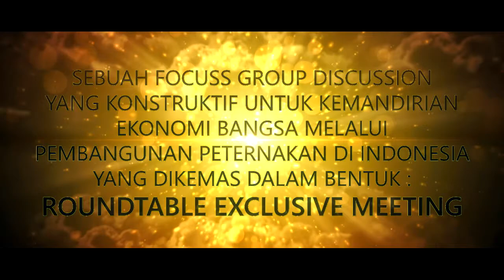Drs. H. Asnawi dalam Rotee Review Kebijakan Peternakan 2016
ROTEE kali ini dihadiri oleh 15 orang narasumber, yang terdiri dari :

1. Bapak Dr. H.E. Herman Khaeron, M.Si. Pimpinan Komisi IV Dewan Perwakilan Rakyat (DPR)

2. Bapak drh. I Ketut Diarmita, MP. Direktur Jenderal Peternakan dan Kesehatan Hewan, Kementerian Pertanian

3. Bapak Dr. Ir.  Sasmito Hadi Wibowo.  Deputi Bidang Statistik Distribusi dan Jasa.  Badan Pusat Statistik (BPS)

4. Bapak Jafi Aljagladi.  Asisten Deputi Peternakan dan Perikanan, Kementerian Koordinator Perekonomian

5. Bapak Drs. Tri Wahyudi, MM. Direktur Operasional dan Pelayanan Publik. Perum BULOG

6. Ibu Dr. Enny Sri Hartati. Direktur Eksekutif INDEF

7. Bapak Dr. Ir. Rochadi Tawaf. Dosen Fakultas Peternakan Universitas Padjajaran (UNPAD)

8. Bapak Krissantono. Ketua Umum Gabungan Perusahaan Pembibitan Unggas (GPPU)

9. Bapak drh. Nanang Purus Subendro. Peternak Sapi

10. Bapak Ade M. Zulkarnain. Ketua Umum Himpunan Unggas Lokal Indonesia (HIMPULI)

11. Bapak Jody Kusmendro. Sekjen Dewan Daging

12. Bapak Sugeng Wahyudi. Ketua Presidium Dewan Peternak Rakyat Nasional (DEPERNAS)

13. Bapak Arif Rachman Wardana. Ketua Bidang Produksi Kambing Himpunan Peternak Domba Kambing Indonesia (HPDKI)

14. Bapak Drs. H. Asnawi. Ketua Asosiasi Pedagang Daging Indonesia (APDI)

15. Bapak Achmad Fachmi. Sekretaris Jendral Asosiasi Pengusaha Protein Hewani Indonesia (APPHI)